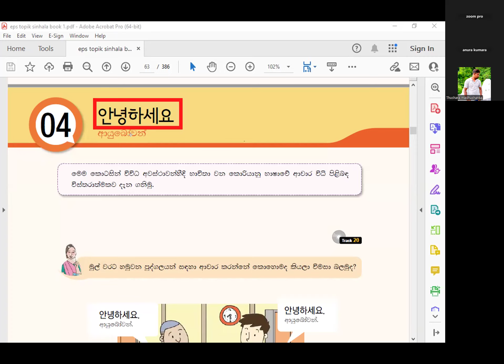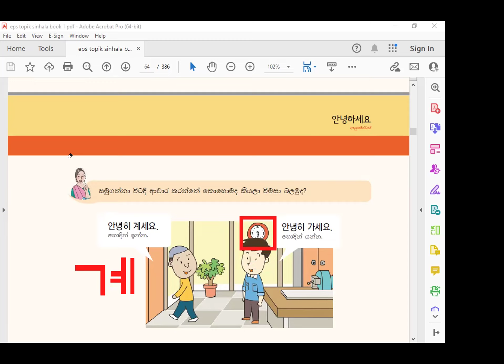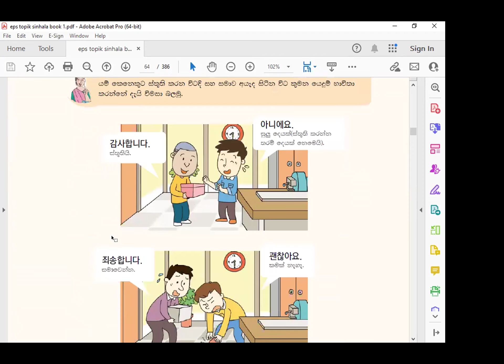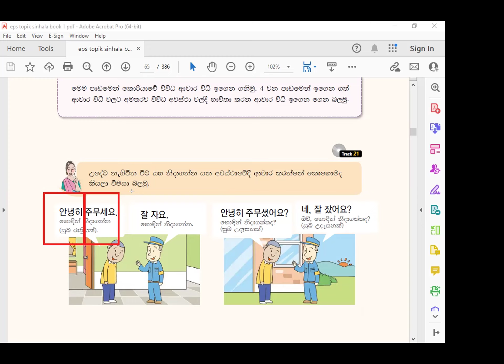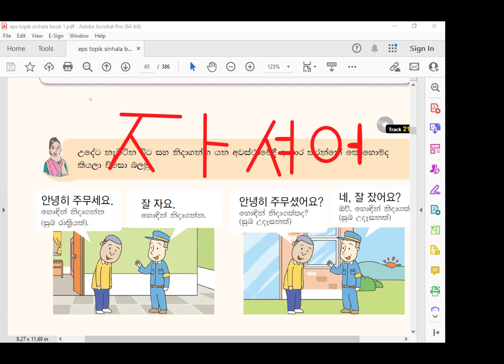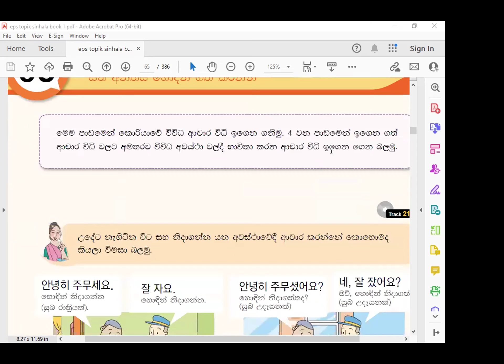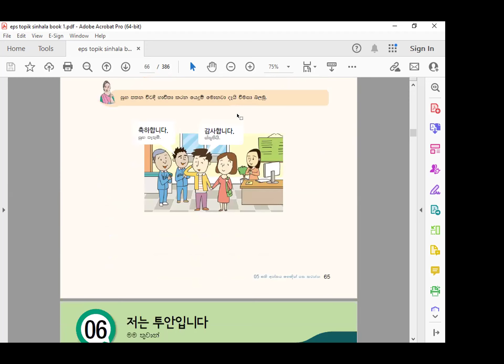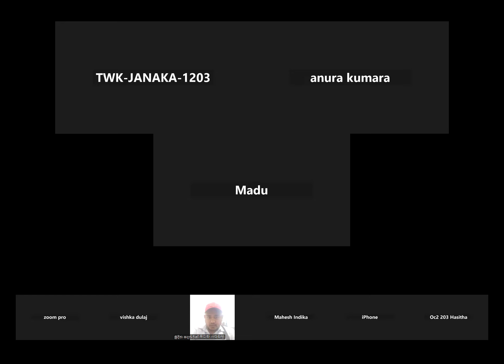3padama /4 padama eps book korean